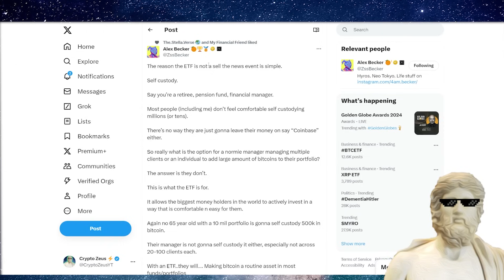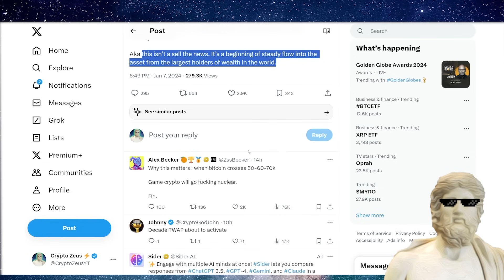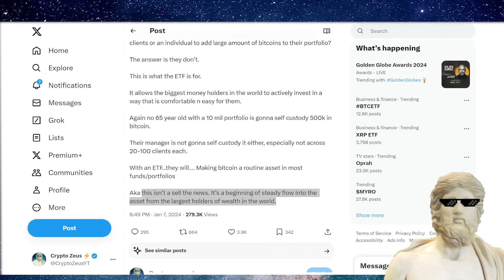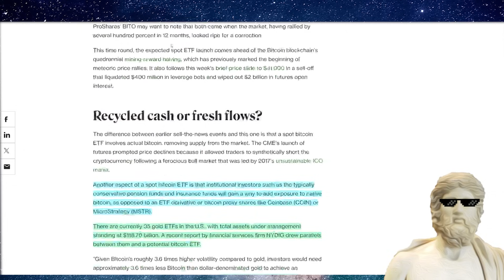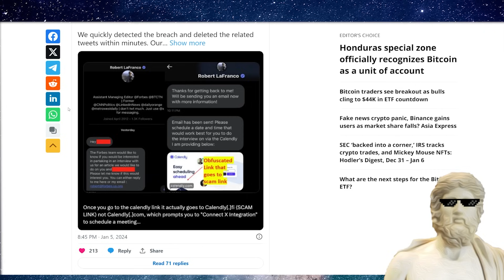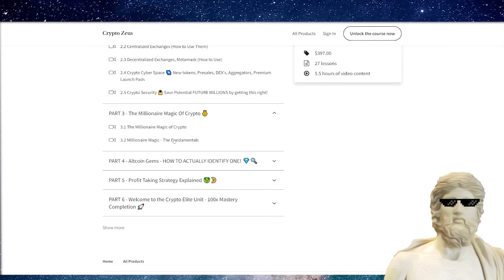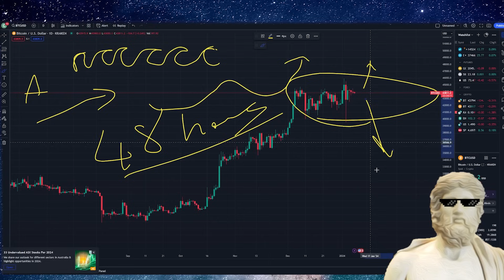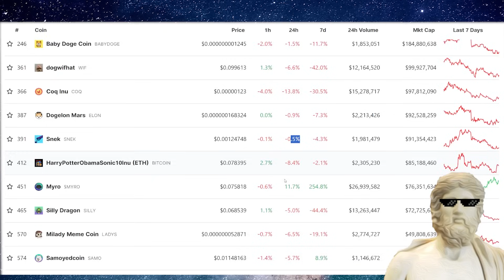CRYPTO HOLDERS! 🔥 WE ARE ABOUT TO GO *NUCLEAR*!👀🔥 THIS IS BULLISH !!🚀 BEST MEMECOINS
BTC ETF NEWS - THIS IS BIG!

🔥 100X CRYPTO MASTERY COURSE (Learn Before NEXT BULL RUN)

NOTE: STILL IN DEVELOPMENT! Stay Safe - I WILL NEVER DM YOU! But Scammers Will!